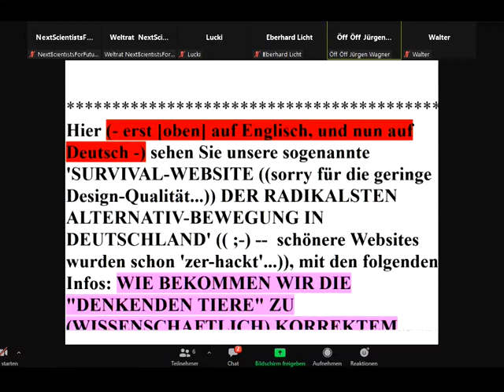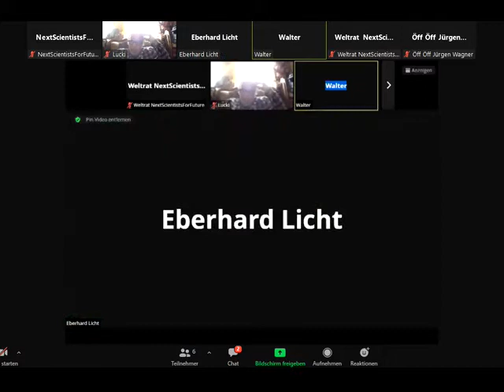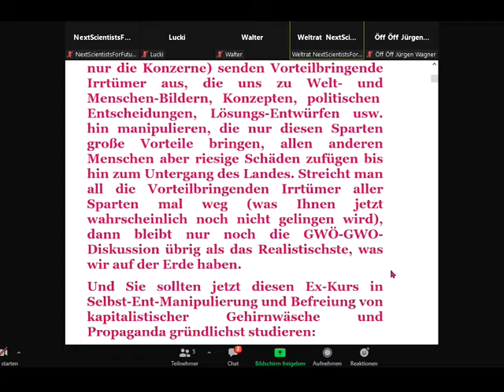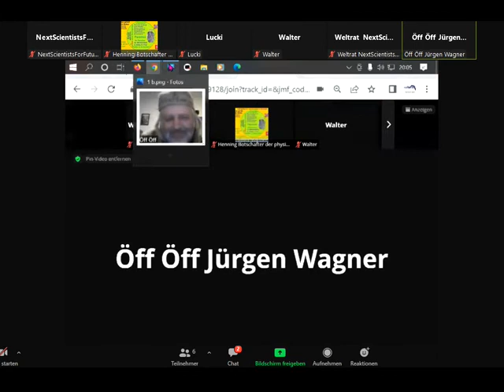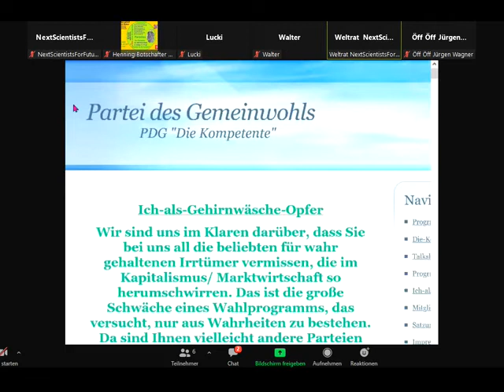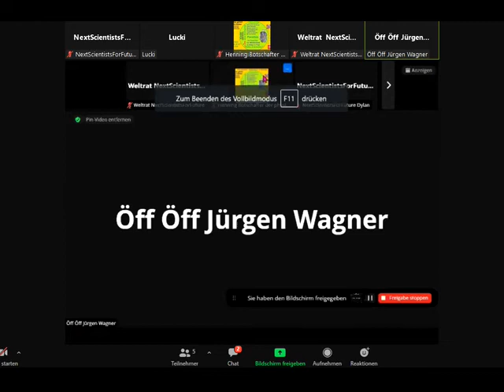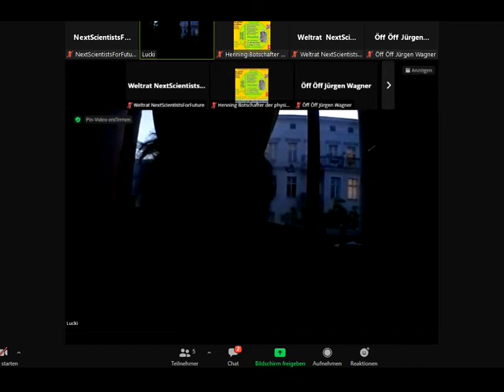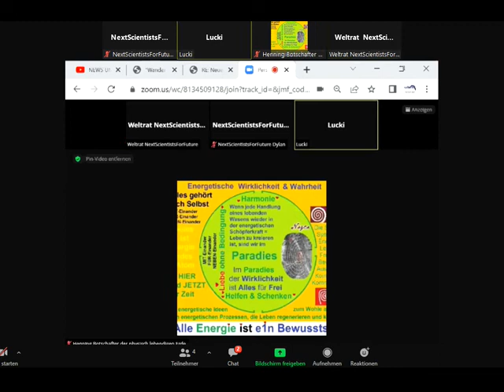Weltrettung= Gemeinwohl-Ökonomie Christian Felber GWÖ -GWO-Diskussion/Kap. Gehirnwäsche ZERSTÖRT UNS